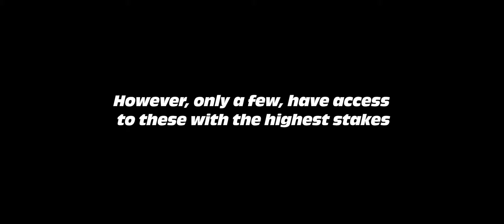Diablo: The Ultimate Race AKA Race Fast - Trailer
High octane, high stakes Fast & Furious style crime thriller following the dangerous world of illegal underground car racers. When a young boy in need of fast money is enlisted to take part in a race n’ chase event, his dangerous decision soon means his days behind the wheel are numbers when his victory means a crime lord loses out on a sizable bet.

Signature Entertainment presents Diablo: The Ultimate Race on Digital HD August 10th and as Race Fast on DVD August 24th